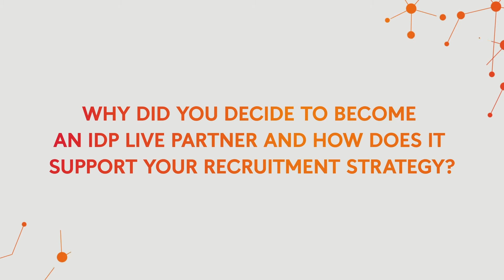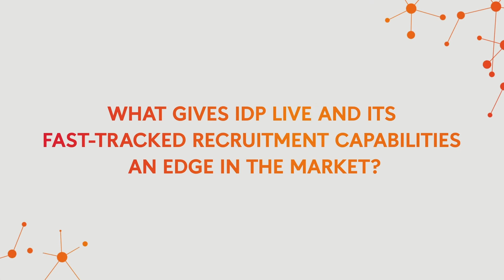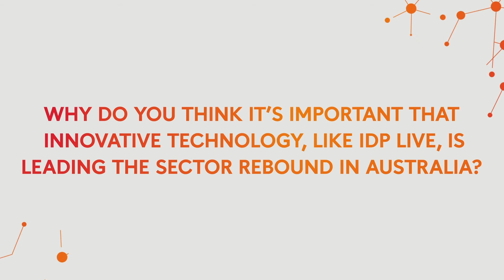IDP Live Conversation with Macquarie University